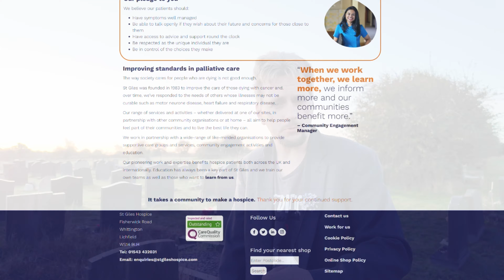Night in Micro Camper After Work by Main Road + Sunset & Sunrise Photography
Had a job only about 25mins away from home, but due to me being in pain stopped in layby that was 2mins down the road for some sunset and sunrise photography as had to be back onsite the next day.

As I am trying to grow this channel as the more subscribers etc the more incentive I have to keep making these videos. As I do these for a bit of fun and just to share my passion.

--- Chapters ---

00:00 - INTRO
00:52 - having a walk
01:39 - why I have camera etc in camper
02:30 - where am I
03:15 - better colours by camper
04:10 - no more colour in sky
05:03 - having food
05:43 - settling for the evening
06:22 - good morning
08:00 - arrived St Giles church
08:38 - personal experience with St Giles hospice
11:06 - got cold
11:58 - really enjoyed this morning
13:01 - outro
13:41 - bloopers